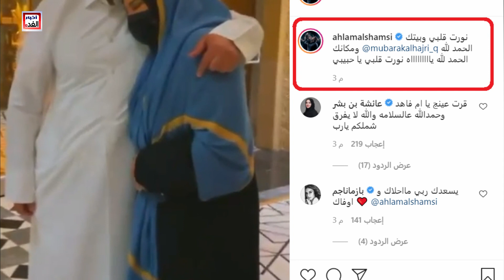بالفيديو/ هكذا استقبلت أحلام زوجها بالمطار بالبكاء والأحضان والقبلات بعد غياب عام كامل بسبب كور ونا